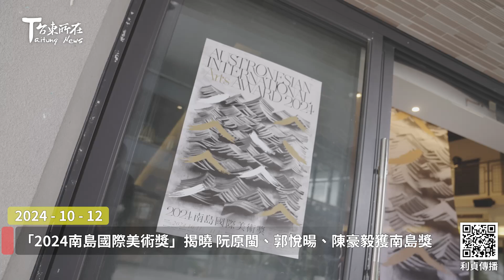2024 10 12 「2024南島國際美術獎」揭曉 阮原閩、郭悅暘、陳豪毅獲南島獎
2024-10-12 「2024南島國際美術獎」揭曉 阮原閩、郭悅暘、陳豪毅獲南島獎

臺東縣政府辦理第8屆南島國際美術獎
吸引國內外百餘組藝術家參與競賽
經過三階段評選
最終從10位(組)藝術家中
決選出阮原閩、郭悅暘、陳豪毅等3位首獎
每位獲頒40萬元獎金
並於10月12日下午在臺東美術館
舉辦頒獎暨開幕典禮
由縣長饒慶鈴現場揭曉及頒獎

饒慶鈴 臺東縣縣長
黃海鳴 文化觀察員/曾任臺北市立美術館館長
呂佩怡 評審長/國立臺北教育大學
             當代藝術評論與策展
             全英文碩士學程主任

包括高敏修、陳豪毅、黃敬中、阮原閩、
王郁雯、撒部・噶照、余曉冰、
陳昭興與王亭婷、郭悅暘、陳淑燕等
十位入選藝術家的作品
自10月11日到11月3日在臺東美術館展出
讓更多的南島經驗透過藝術方式
吸引更多人關注並支持南島藝術發展